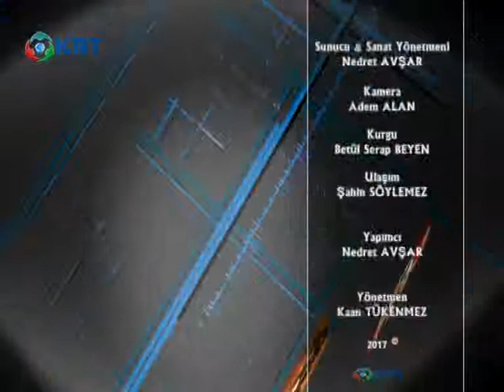SAHNE İSTANBUL/NEDRET AVŞAR/BERSİSA